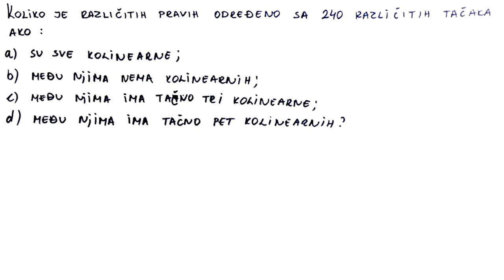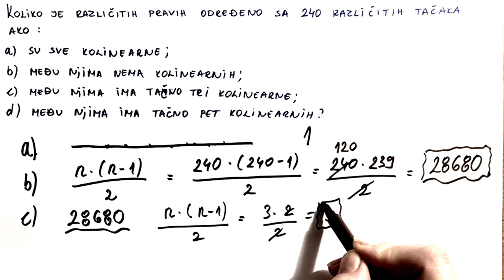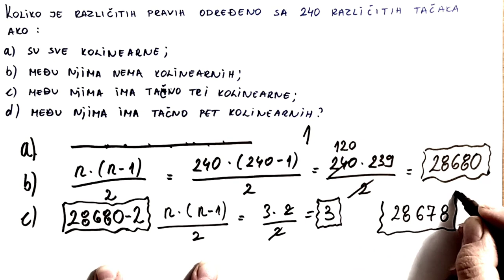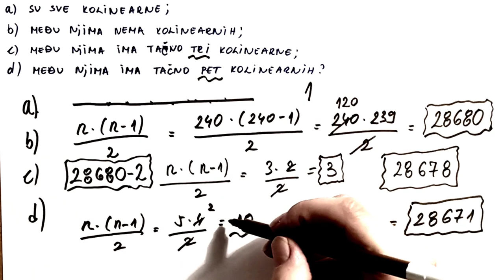Koliko je pravih određeno sa 240 tačaka. Tačka prava i ravan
U ovoj lekciji iz oblasti tačka prava i ravan ćemo rešavati zadatak koliko je pravih određeno sa 240 tačaka koje su nekolinearne, ili od kojih su neke kolinearne.

Matematika za 8 razred osnovne škole.